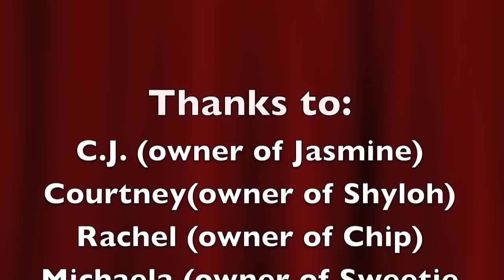Alone (short film- canine actors)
See what sparky Really does when I'm not home! Staring
Jasmine, The Havanese (MyFavoritePupJasmine)
Chip, The Jack Russel Terrier Mix (CheerfulChip197)
Shyloh, The Border Collie (Court22132)
Sweetie, Pie The Yellow Lab (topdoggirl12510)
and of course,
Spartacus, The Havanese Mix! (GoneToTheDoggy)